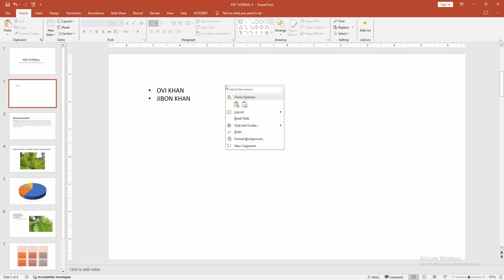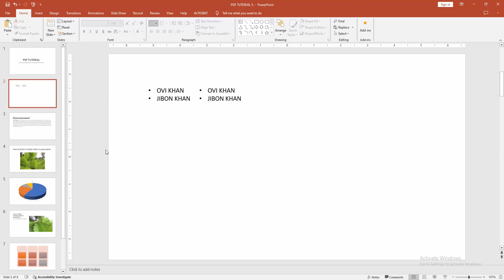How to make bullet points horizontally in PowerPoint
Assalamu Walaikum,
In this video I will show you, How to make bullet points horizontally in PowerPoint.  Let's get started.